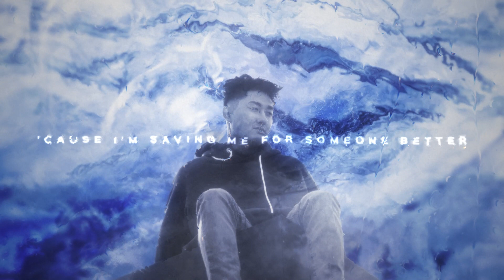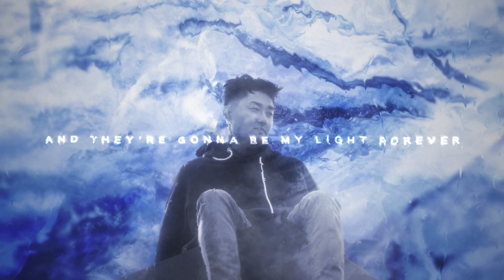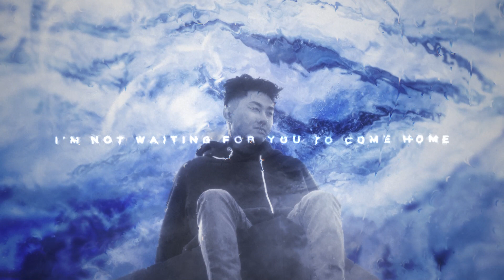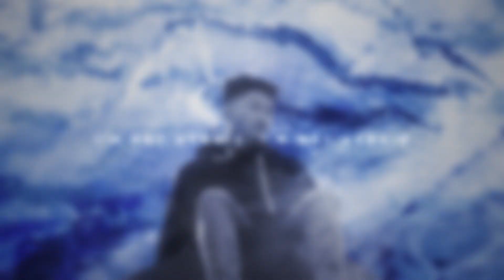LILO - Afraid Of The Dark